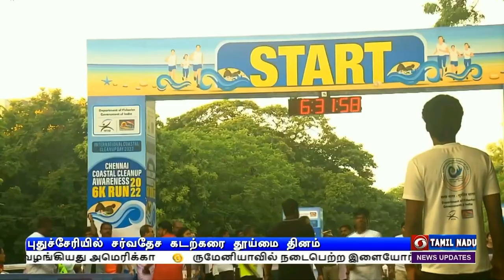சர்வதேச கடற்கரை தூய்மை விழிப்புணர்வு தினம்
கடல் வளத்தைப் பாதுகாக்க  நாட்டு மக்கள் அனைவரும் உறுதியேற்க வேண்டும் -  மத்திய இணையமைச்சர் எல் முருகன் ‍வலியுறுத்தல்.